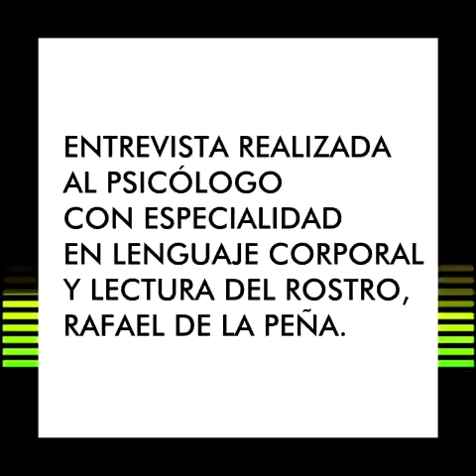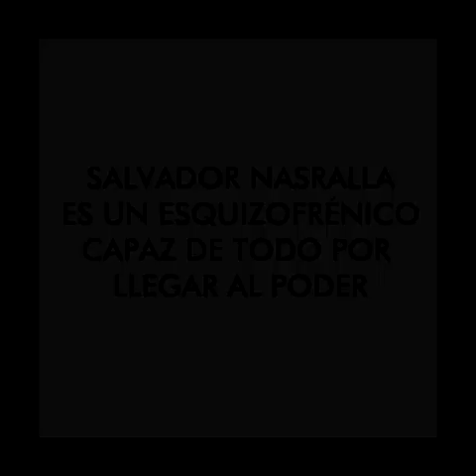Nasralla tiene problemas emocionales y de personalidad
En exclusiva así fue la entrevista del psicólogo neoyorkino que afirma que Nasralla tiene problemas emocionales y de personalidad

TEGUCIGALPA.- Por el revuelo que causaron en redes sociales por su opiniones especializadas en torno a la imagen y mensajes corporales del conductor de televisión Salvador Nasralla, damos a conocer la entrevista que en exclusiva brindó el al doctor Rafael De la Peña Rodríguez, un Psicoanalista experto en lenguaje corporal de la Universidad de Nueva York a una estación de Austin, Texas.

Las declaraciones del especialista generaron controversia en Honduras por referirse al Presidente del Partido Anticorrupción (PAC) Salvador Nasralla como una persona ególatra, narcisista, autoritaria e intolerante.

En el análisis morfo psicológico realizado a la imagen del también aspirante a la candidatura Presidencial de Honduras, el médico investigador, sostuvo que el político, muestra ser una persona con problemas para ocultar sus emociones y que tiene poca tolerancia a la frustración.

“No es el Donald Trump de Honduras, pero sus actitudes si son un peligro porque es una persona emocionalmente inestable” reveló el profesional de la medicina en Estados Unidos.

Jose Luis Sanchez compartió el video de Noticias Honduras en el grupo LA NUEVA HONDURAS.